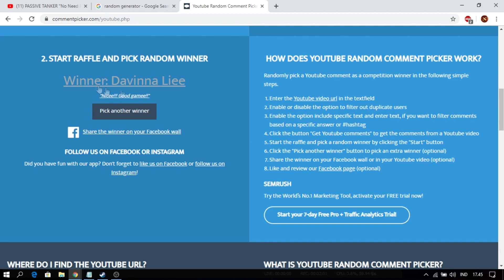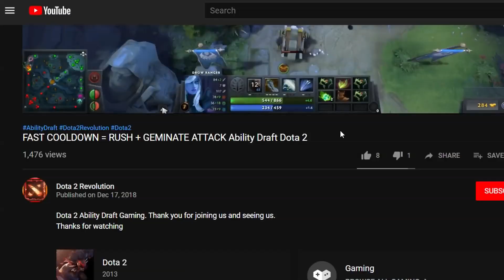Vampire SNIPER FULL BASS IN GAME ! Ability Draft Dota 2